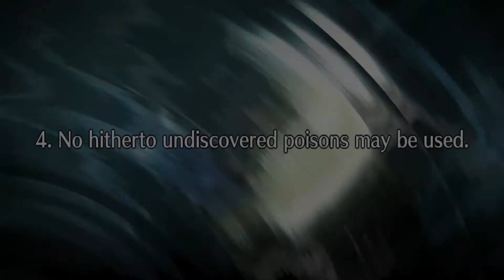FGO | Murder at the Kogetsukan - Part 4: Searching for Morris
Contains the following chapter(s):
-4. No hitherto undiscovered poisons may be used.